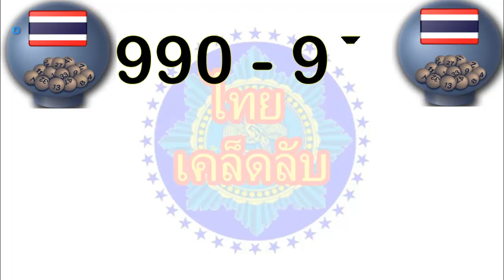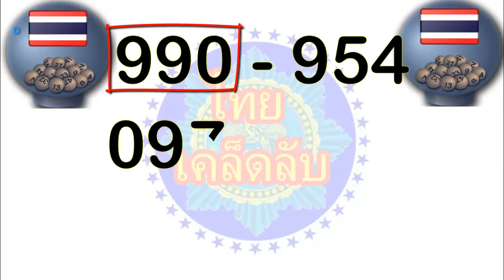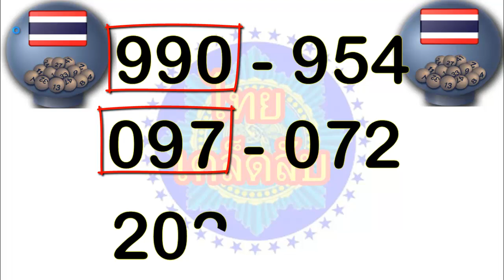โค้งสุดท้ายหวย "เลขเด็ดงวดนี้" 16/8/66 ลุ้นโชคได้ที่ .คอหวยแน่น แห่ส่อง